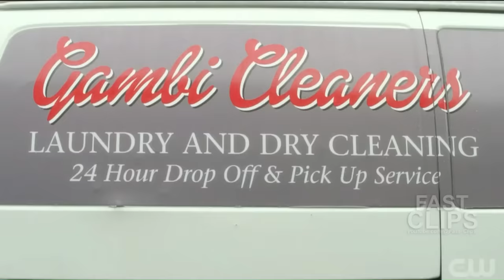Barry Gets Stuck in Year 2000 & Sees His Parents | The Flash 9x10 [HD]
» Watch The Flash Wednesdays at 8:00pm/7c on The CW or on the CW App for free!

The Flash